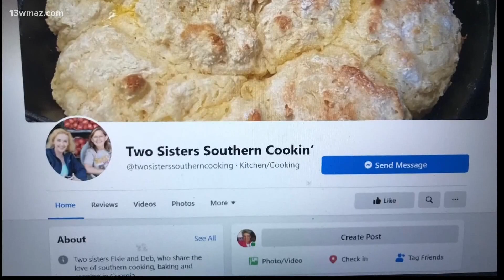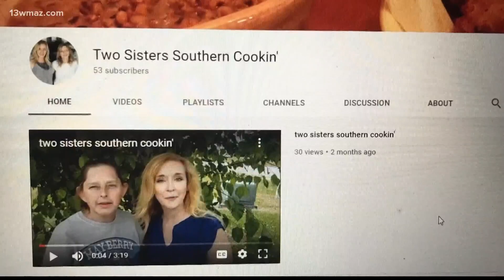Central Georgia YouTubers plan to honor first responders through cooking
Debbie Hartner and Elsie Johnson's YouTube channel shows people down-home cooking, but are now taking their goals a little bit farther by honoring first responders.

13WMAZ News is the #1 station for news and weather in the Central Georgia area, serving people in Dublin, Macon, Milledgeville and Warner Robins.